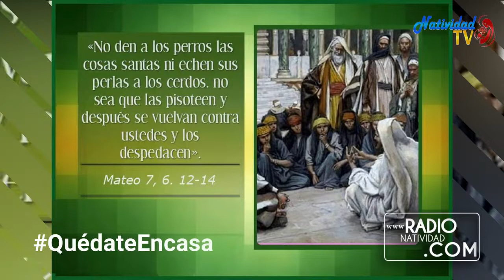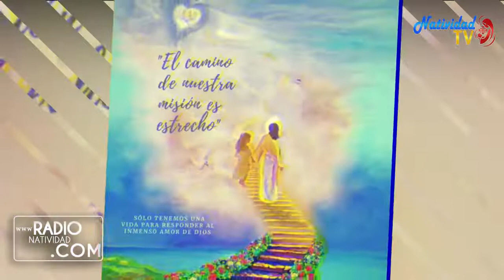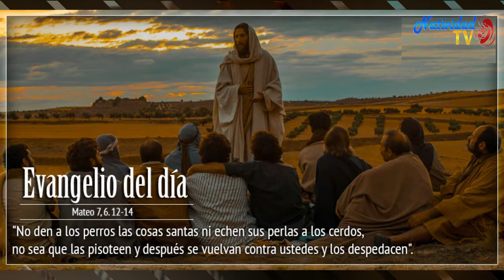EVANGELIO DE HOY (Martes, 21/06/2022) Pbro. Juan Carlos Gómez Yánez